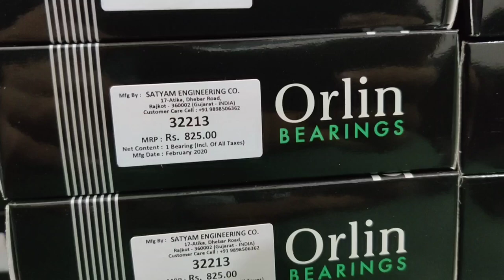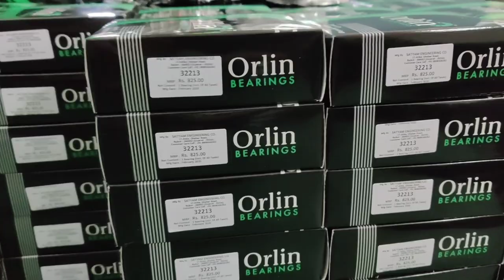32213 Tractor Trolley Bearings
We Manufacture 32213 Trolley Bearings with EN31 Bearing Steel with Standard Dimensions only which can be used for heavy load taking capacity for Trolley as well as Trucks also.